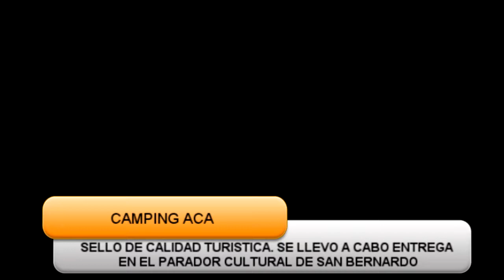Sello de calidad turística: Luis, Camping ACA